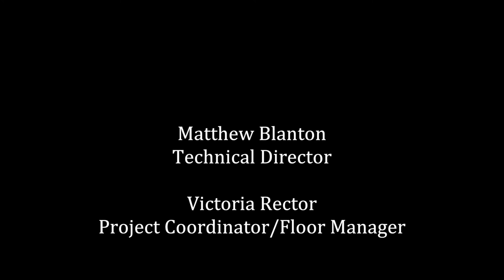Libby Fischer Hellmann & Renee Rosen Conversation. Solved! S. 1, ep. 4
Two friends and distinguished mystery writers, Libby Fischer Hellmann and Renee Rosen, discuss writing, literature, WWII, the Blues, and their new books. Hellmann. War, Spies, and Bobby Socks. Rosen. Windy City Blues. May  22, 2017.